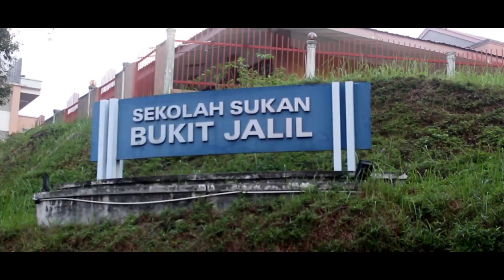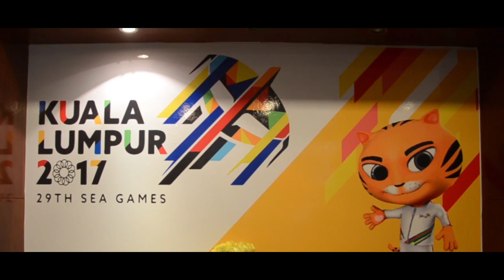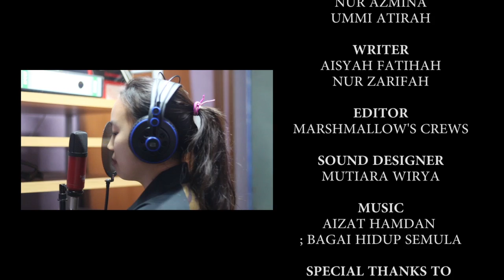A Day in The Life of Synchronised Swimmer_((VIDEO PRODUCTION))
Marshmallow Warrior Video Production
Genre : Documentary

Special thanks to everyone who has involved in this documentary. We had so much fun filming Hua Wei and gain new experiences with our national atheletes :)